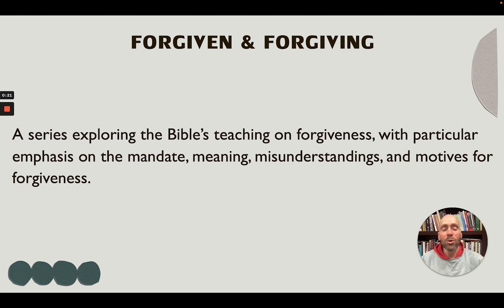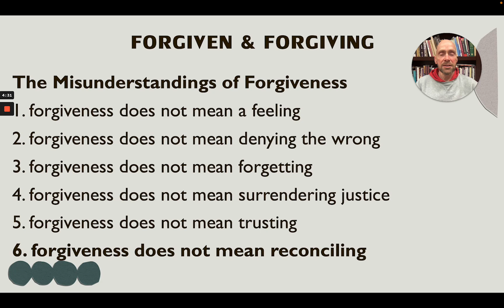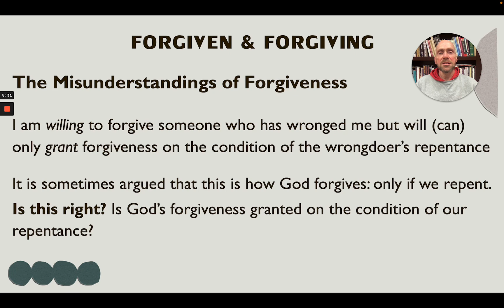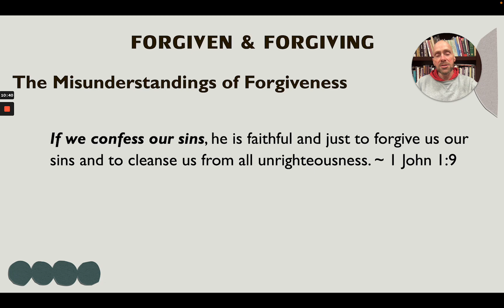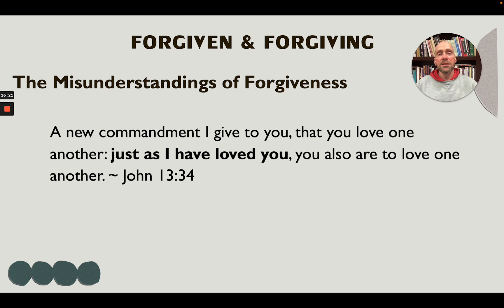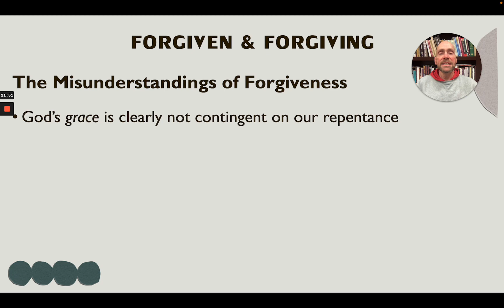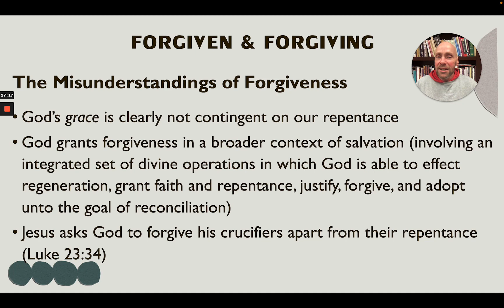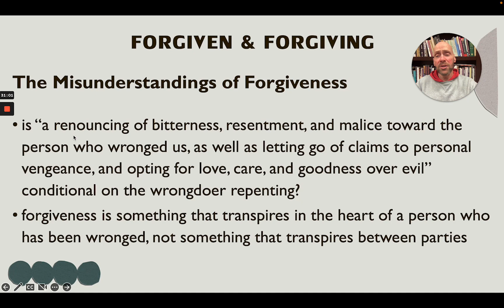7. Forgiven and Forgiving – The Misunderstandings of Forgiveness (Part Three)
Lesson Seven examines the connection between forgiving and repentance in an attempt to answer the question of whether we are called to forgive people who don’t repent or aren’t sorry.